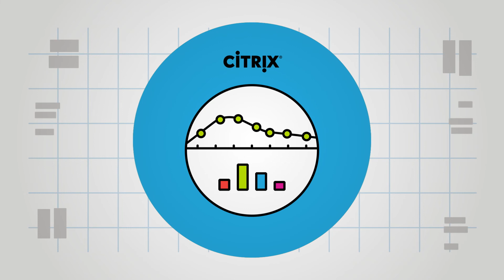Citrix HDX optimization improves Microsoft MS Teams performance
The Citrix Optimization for Microsoft Teams solution was developed with and endorsed by Microsoft—enabling a secure unified communications platform. Citrix HDX optimization for Microsoft Teams gives users the best possible Teams experience within a virtualized or cloud-hosted application or desktop.